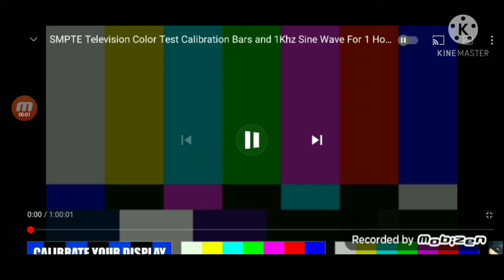black hole and PowerPoint land around 19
oh oh my God